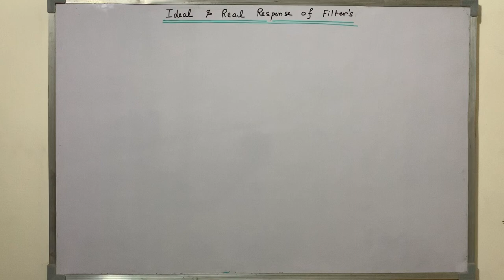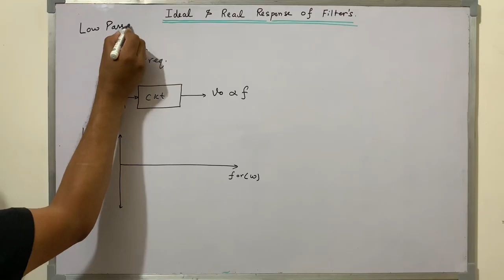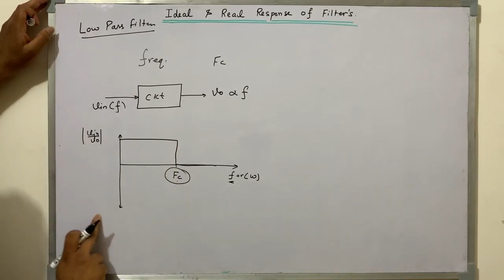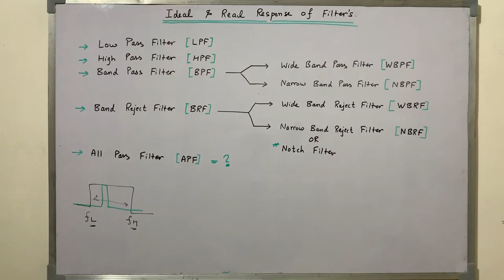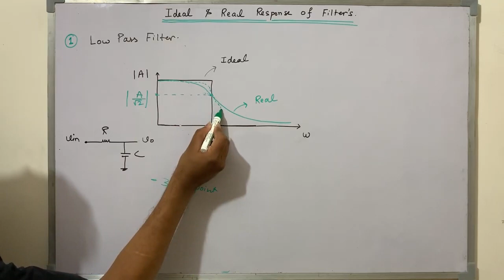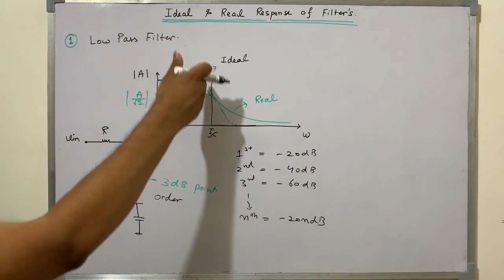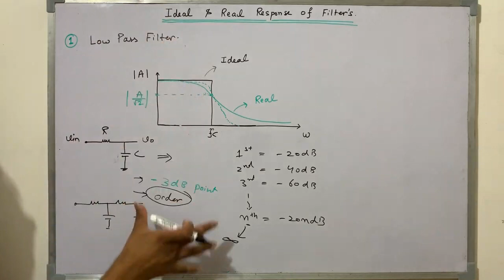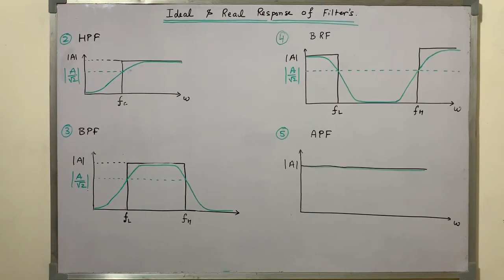Analog Filter Response